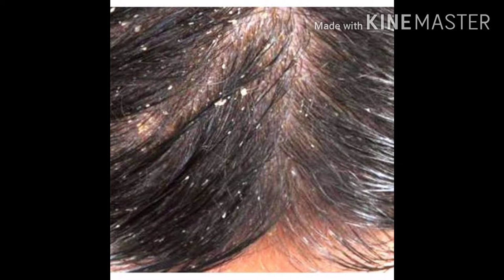Agar apke hair me dandruff hai to ye video jarur dekhe अगर आपको बाल में dandruff है तो ये video ज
Agar apke hair me dandruff hai to ye video jarur dekhe  also vera ka used kya hai